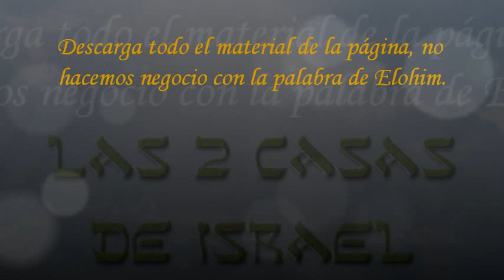¿Eres tú parte de las 2 Casas de Israel ? ¿Tienes herencia judía? ¿Israel Espiritual?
¿Has sentido un amor genuino por el pueblo de Israel? ¿No sabes por que sientes una conexion con tu pasado y crees tener ascendencia judía? ¡Tu puedes ser parte del pueblo de Israel!